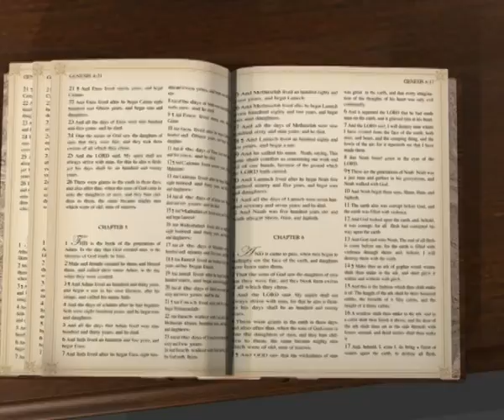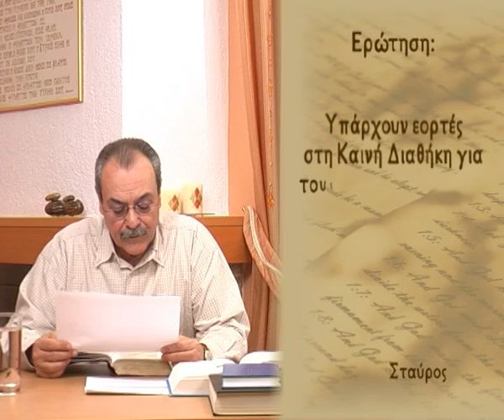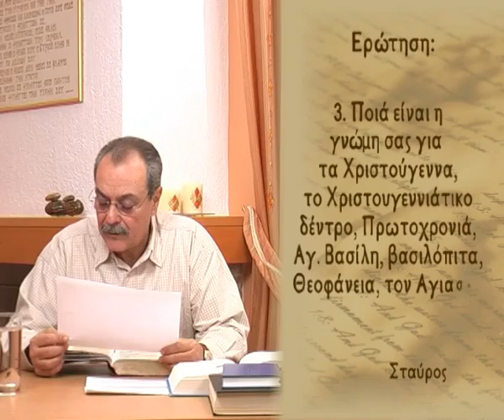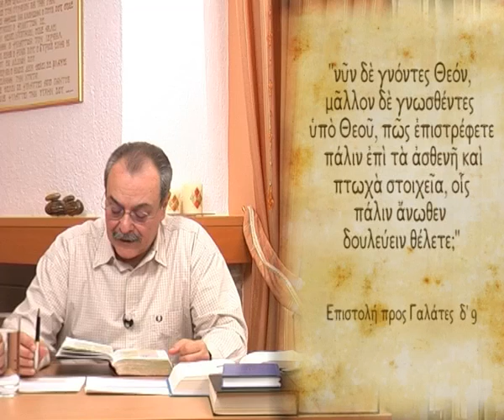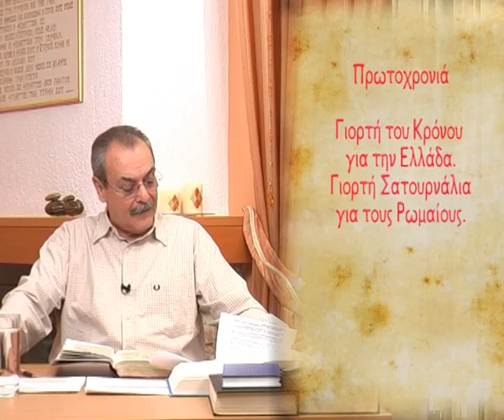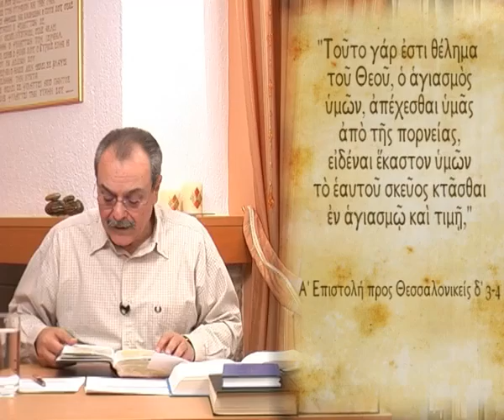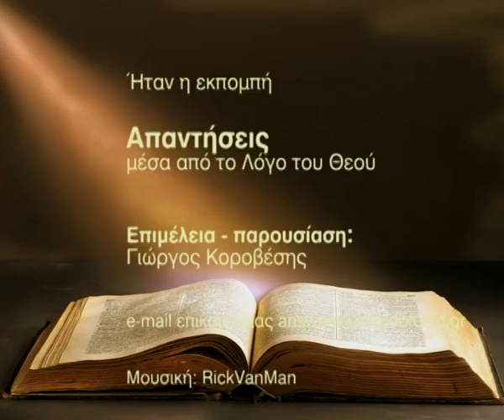Γιορτάζουν οι Χριστιανοί επετείους όπως γενέθλια, Χριστούγεννα, κτλ; (Απαντήσεις Νο37)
Απαντήσεις μέσα από τον Λόγο του Θεού:
- Γιορτάζουν οι Χριστιανοί επετείους όπως γενέθλια, Χριστούγεννα, κτλ;
Ημερομηνία - 29/12/2009